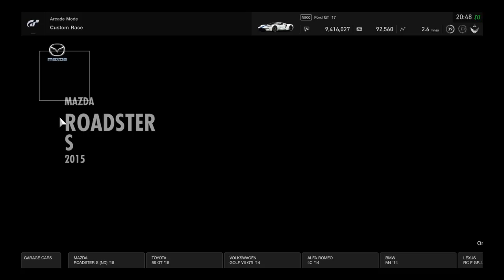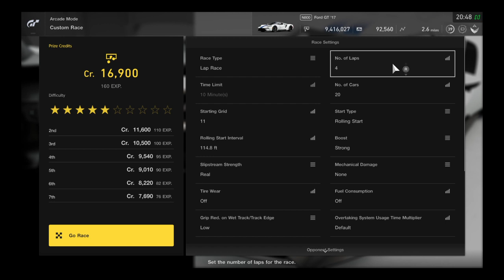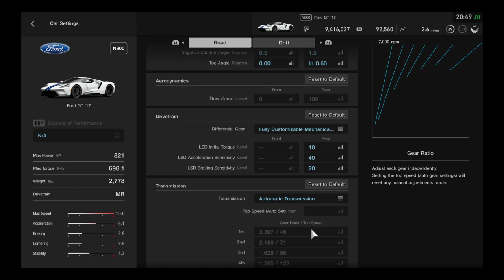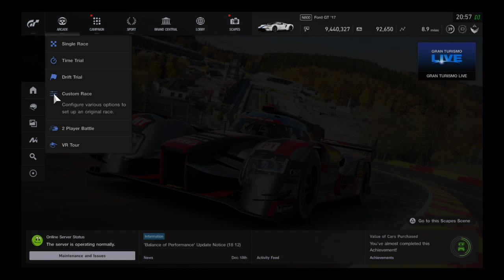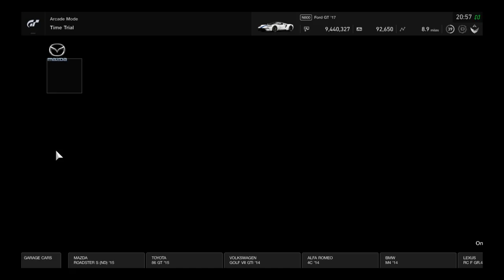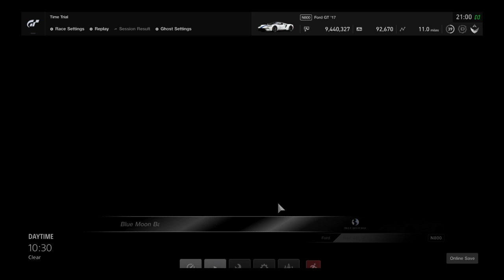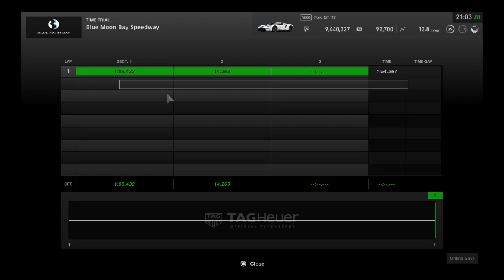Gran Turismo Sport Fun With The Ford GT